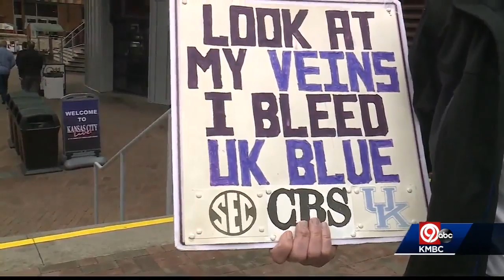KC busy this weekend with NCAA Tournament, Planet Comicon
It is a busy weekend in Kansas City with the NCAA Tournament and Planet Comicon.